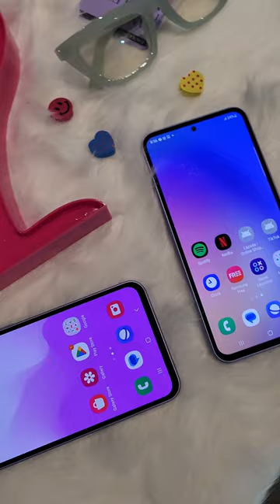2023 Samsung Galaxy A series colors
The colors you get for the new Samsung Galaxy A54 5G and Galaxy A34 5G! What's your favorite one?

We got a quick look at the Galaxy A54 5G, which you can check out